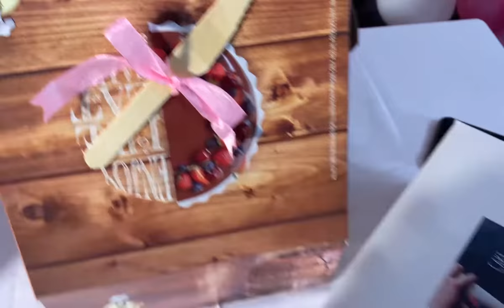APPLE'S 1ST BIRTHDAY CELEBRATION | BIRTHDAY VLOG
We celebrated Apple's birthday on 7th of July .